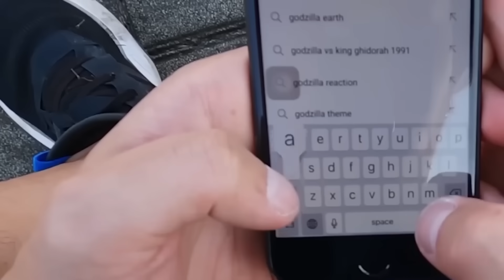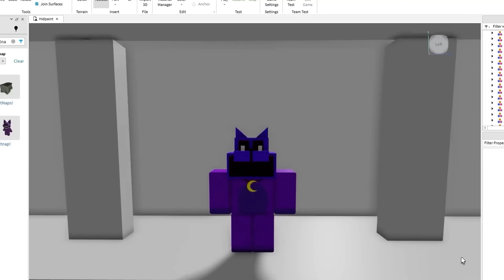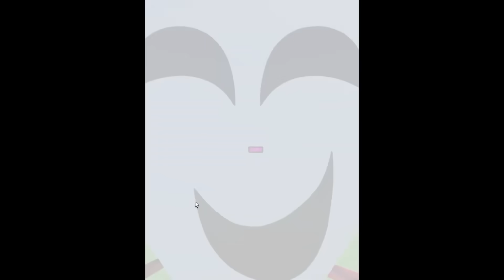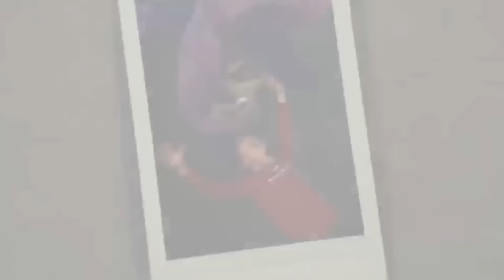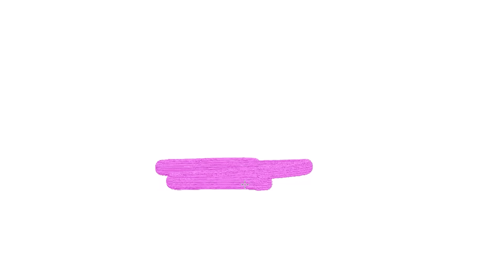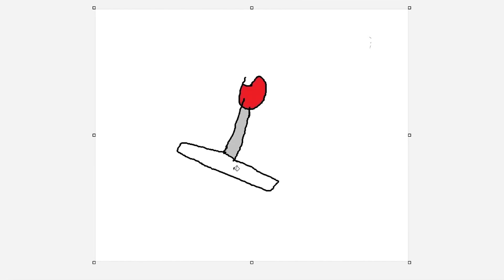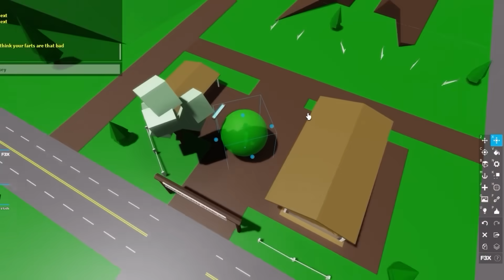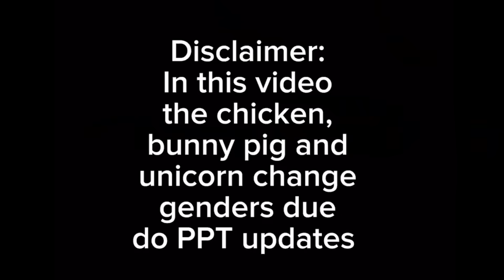DOGDAY VS CATNAP IN REAL LIFE!!!